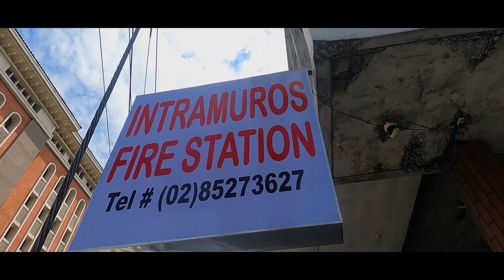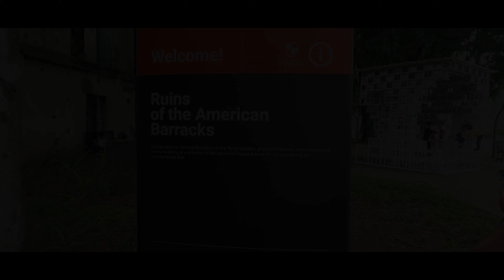EXPLORING PHILIPPINES | MANILA, INTRAMUROS | TRAVEL VLOG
Hello, everyone! I hope you're all well.
I just want to share my home country. This is a short video about Manila, Philippines. I hope you enjoy it. My next vlog will be a little late this week. Life has always been busy. I will appreciate your support and it really means a lot to me. Thank you so much!

Intramuros, or the ‘Walled City’, is one of the oldest districts of Manila, built on the south bank of the Pasig River around 1571. It was built by the Spaniards – more specifically by Miguel Lopez de Legaspi – and is bound on all sides by moats and thick, high walls, with some over 6 meters high.

While the district was originally home to an Indianized-Malayan-Islamic settlement, it became the center of religious, political, and military power in the 16th century, when the country was under the control of Spain. Only the elite Spaniards and Mestizos were allowed accommodation in Intramuros. That's obviously not the case now, but the historic buildings and features remain as testament to the Philippines' challenging past.